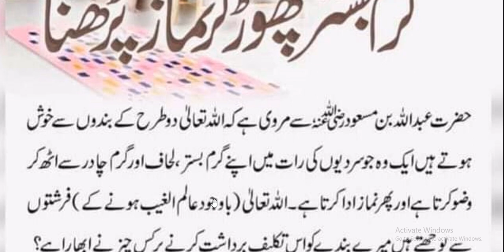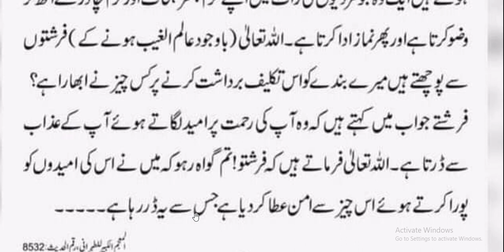Hazrat Muhammad ﷺ Ny Farmya//گرم بستر چھوڑ کر نمازفجر پڑھنا